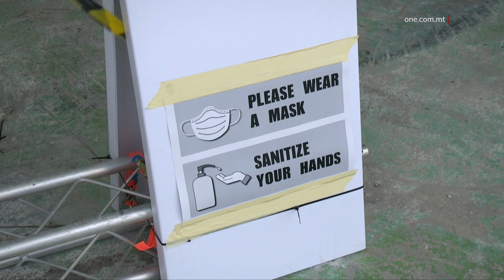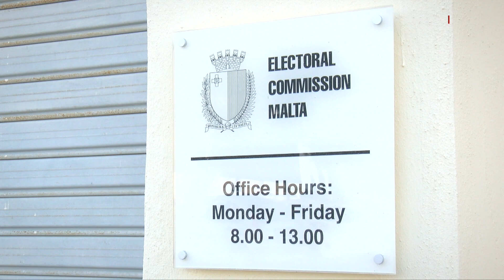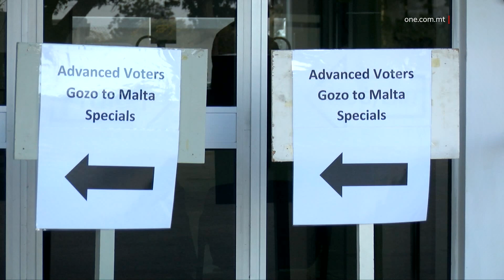500 PERSUNA SE JIVVUTAW FIĊ-ĊENTRI TAL-COVID ĠIMGĦA QABEL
ONE.COM.MT •
Fil-votazzjoni bikrija tas-Sibt se jintużaw għall-ewwel darba l-erba’ ċentri tal-votazzjoni għal dawk pożittivi għal Covid-19 jew kwarantina mandatorja.

Fil-fatt matul il-jum tas-Sibt jiġifieri bejn is-sebgħa ta’ filghodu u l-għaxra ta’ filgħaxija se jivvutaw madwar ħames mitt persuna f’dawn iċ-ċentri apposta.

F’konferenza tal-aħbarijiet mill-Kummissjoni Elettorali, il-Kap tal-Kummissjoni Elettorali Joe Camilleri qal li dawn iċ-ċentri fil-Life Sciences Park San Ġwann, fil-parking ta’ Smart City, f’Ta’ Qali ħdejn l-Outdoor gym u f’Ta’ Xħajma fix-Xewkija Għawdex se jintużaw nhar is-19 ta’ Marzu u s-26 ta’ Marzu. Intqal li f’dawn iċ-ċentri se jivvutaw dawk li kienu pożittivi jew fi kwarantina bejn it-12 u l-25 ta’ Marzu.

JOE CAMILLERI
KAP TAL-KUMMISSJONI ELETTORALI
“Peress li persuna tista’ tiddeċiedi hi li kienet ivvaċinata tista’ ma tagħmilx l-erbatax il-ġurnata kwarantina, aħna bħala Kummissjoni ma nkunux nistgħu nsegwu dan it-tibdil differenti u għalhekk avżajna li min jidħol bħala Covid jew kwarantina mit-12 sal-25 ta’ Marzu, irrelevanti joħroġ mill-kwarantina b’din il-proċedura jrid jivvota f’dawn iċ-ċentri.”

Iċ-Ċentri huma maqsuma fi tnejn; b’sezzjoni għal dawk fi kwarantina mandatorja iżda mhux pożittivi għal Covid-19.
JOE CAMILLERI
KAP TAL-KUMMISSJONI ELETTORALI
“Persuni bi kwarantina dawk jaslu bil-karozza, jinżlu, jidħlu jivvutaw normali daqs li kieku qegħdin jivvutaw b’mod normali. Ovvjament iġibu d-dokument tal-vot biex jippreżentawh. Jidħol fil-polling booth, jivvota. Kull votant se jingħata lapes differenti, jivvota, kif ilesti jidħol fil-karozza u jmur, isir it-tindif u terġa tidħol karozza oħra.”

Dawk li huma pożittivi għal Covid-19 mhux se jinżlu mill-karozza.
JOE CAMILLERI
KAP TAL-KUMMISSJONI ELETTORALI
“Il-karozza tasal saċ-ċentru, il-persuna Covid positive tibqa’ fil-karozza u tagħti d-dokument tal-vot lill-AECs li se jkun hawn bil-full PPE, dawn ituhom il-ballot u ovvjament kartuna fejn tista’ tikteb. Tagħmel il-preferenzi tagħha. X’ħin tlesti titwi l-vot ittih l-AEC u jintefa’ fil-kaxxa.”

Is-Sur Camilleri qal li kull minn ser jivvota f’dawn iċ-ċentri se jkun qed jivvota għal kandidati ta’ fejn hu reġistrat id-dokument tal-vot tiegħu.

L-Għawdxin li huma maqbuda f’Malta fi kwarantina jistgħu jivvutaw f’Malta wkoll u għal kandidati tat-tlettax-il distrett.

Qal ukoll li jekk sa jum l-elezzjoni jkun hemm il-bżonn jinfetħu aktar ċentri, hemm pjanijiet li jinfetħu tlieta oħra madwar il-pajjiż.

Il-Kummissjoni Elettorali se tkun ukoll qed tipprovdi anke trasport għal dawk li jkollom bżonn biex jivvutaw f’dan iċ-ċentru.
Wieħed jista’ jagħmel kuntatt mall-Kummissjoni Elettorali fuq 22261010.